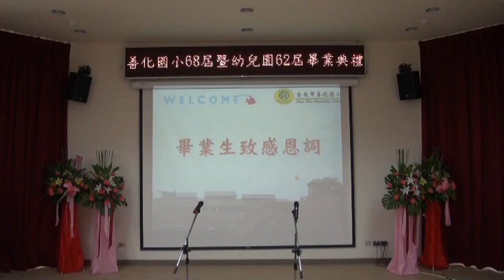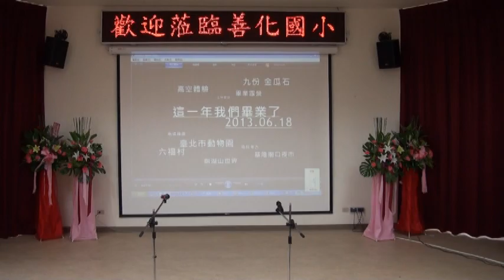VTS 01 3